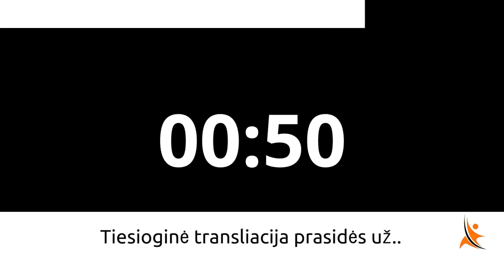_Pilni žmogaus mokymai 2025.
Pasaulis ir žmogus per daug sudėtingi ir tam jog gyventi prasmingai, neužtenka tik išsilavinimo ar laikytis dietos.

Transliacijos metu:

✅ Sužinosi, kaip suprasti kas mes?

✅ Sužinosi, kaip maksimalizuoti savo potencialą?

✅ Sužinosi, kam viso to reikia?

Patiko? Pasidalink!